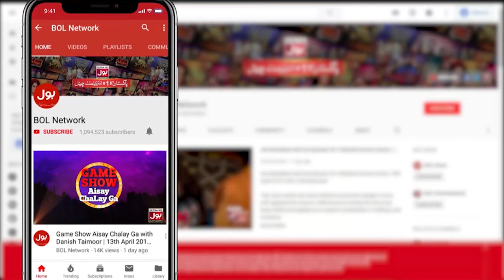Sajal Aly Is Set To Make Her Bollywood Comeback |Film Fauji | Pakistani Actress | Actor Prabhas |BOL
Sajal Aly Is Set To Make Her Bollywood Comeback | Film Fauji | Pakistani Actress | Actor Prabhas | BOL Entertainment